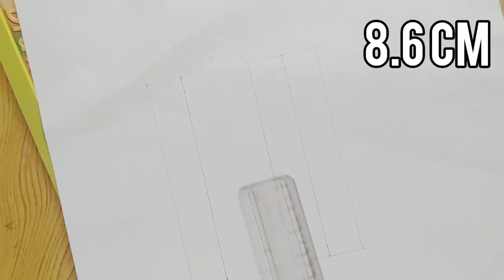How to Draw Player 067 From Squid Game |Sae Byeok Sketch step by step|HoYeon Jung Sketch easy |정호연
Today I'm going to show you how to draw player 067 from Squid Game Sketch easy step by step for beginners...

I'm sure you will draw after watching the video...